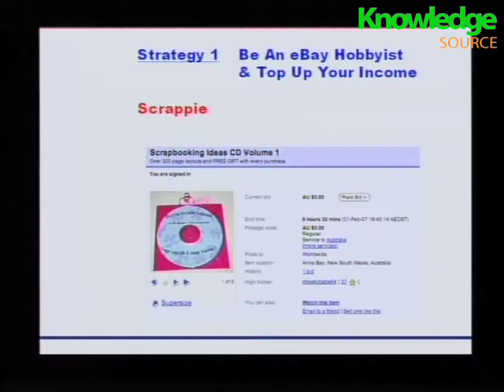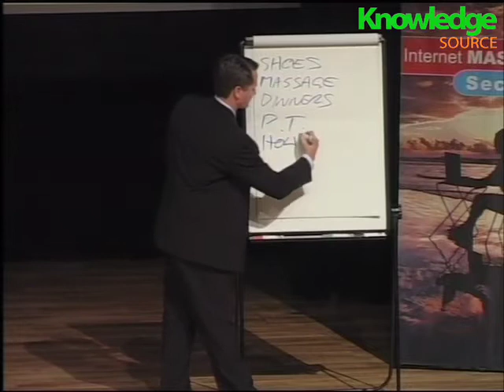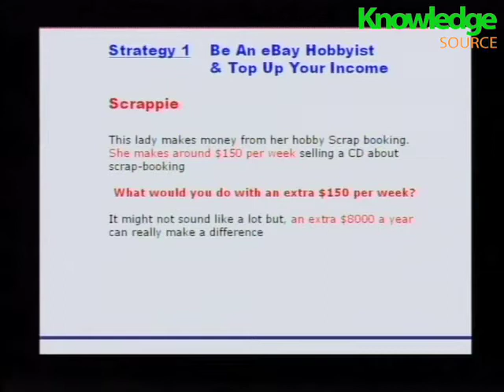Matt & Amanda Clarkson